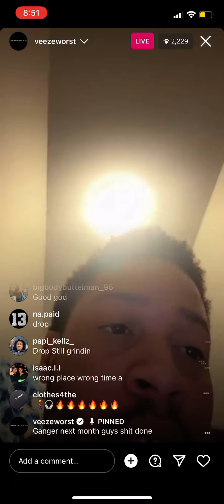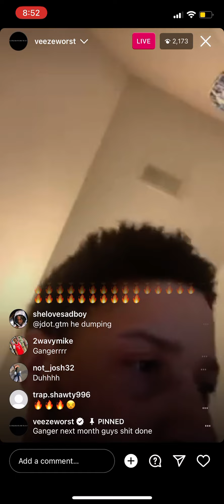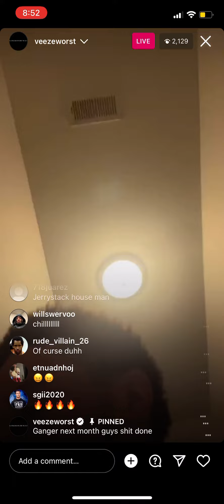Veeze live talking that shittttttt “wrong place wrong time a”